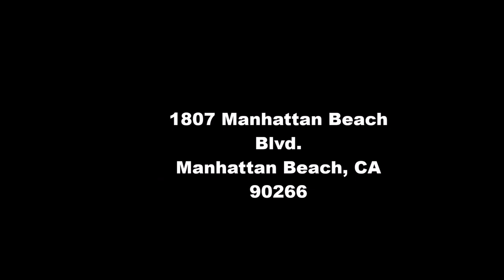Muay Thai Kickboxing in Manhattan Beach California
You will see results that no average gym membership could ever provide with our Muay Thai Kickboxing classes at Beach Cities Martial Arts. Now is the time to improve your life with Muay Thai Kickboxing! This 1000 year old martial arts system is world-renowned for its simplicity and effectiveness. Classes near Manhattan Beach and Redondo Beach